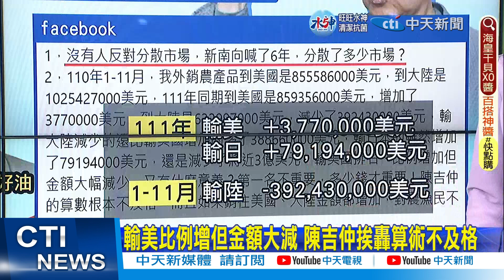【劉盈秀報新聞】正副議長版圖消長! 藍跑票退黨 綠拿4縣市｜蔡換不掉蘇? 游淑慧曝"民進黨大亂鬥":壓不住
00:00 正副議長版圖消長! 藍跑票退黨 綠拿4縣市
01:20 正副議長版圖消長! 藍跑票退黨 綠拿4縣市
05:08 南投立委補選! 明年3/4投票 藍綠人選未定
05:38 蔡換不掉蘇? 游淑慧曝"民進黨大亂鬥":壓不住
06:53 陳吉仲談ECFA嗆"哪國會這樣" 農業專家打臉了!